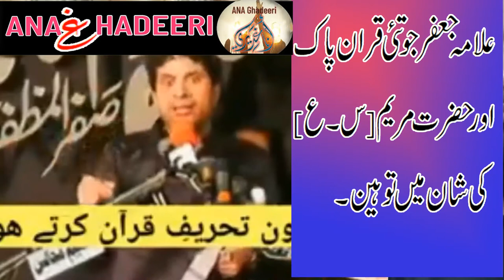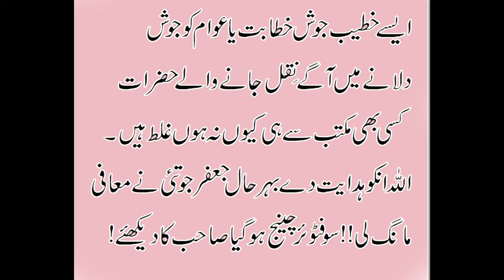Jafar Jatoi Toheen || Allah In Zakro Ko Hadyat || Jafar Jatoi Gustakhi Par Mafinamah || Ana Ghadeeri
In This Short Clip Tital Name Jafar Jatoi Toheen || Allah In Zakro Ko Hadyat || Jafar Jatoi Gustakhi Par Mafinamah || Ana Ghadeeri
Guzashta Dino Me Jafar Jatoi Ny Quran Paak Me Tahreef Or Hazrat Maryam S.A Ki Shan Me Ghustakhi Ki Jispar Sheikhopura Me Maqdama Huwa Jafar Jatoi Par Ispar Inhoo Ne Ruju Kia Or Mafinamah Bhi Kia Pori Video ME Tafseel Hai Check KArlien

ANA Ghadeeri Youtube Channel Present New Short Clip

Best Taggs
par new biyan agiya
arbaeen walk 2021